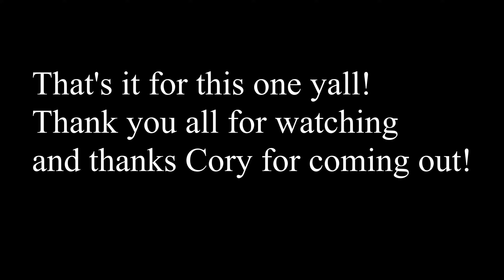Putting a friend on redfish, bass, and speckled trout! (Such a great day!)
Took a subscriber/friend out for the first time and we had a blast!